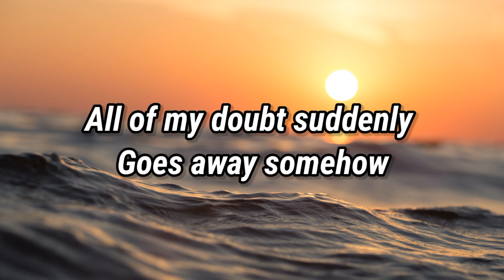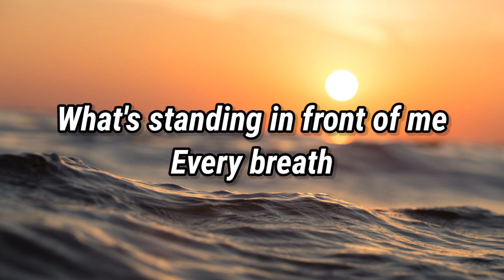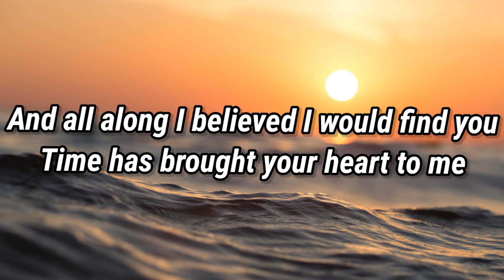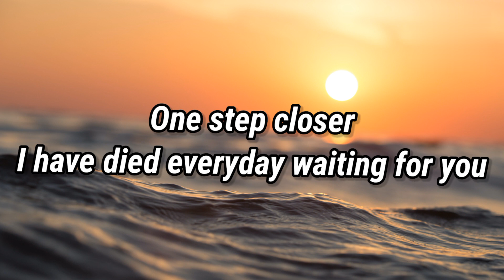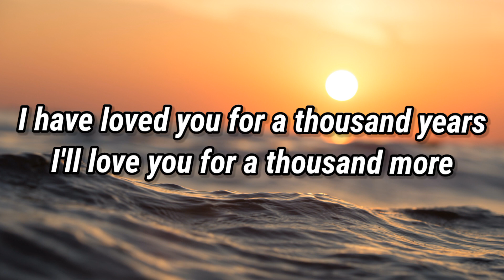Christina Perri - A Thousand Years (Lyrics)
[Pre-Chorus]
One step closer
[Chorus]

[Verse 2]
Take away
What's standing in front of me
Every breath